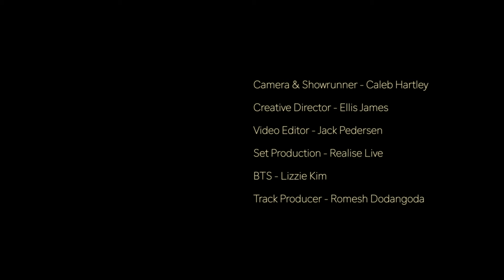Mallavora - Imposter (Official Music Video)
Camera & Showrunner -- Caleb Hartley
Creative Director -- Ellis James
Video Editor -- Jack Pedersen
Set Production -- Realise Live
BTS -- Lizzie Kim
Produced & Mixed by Romesh Dodangoda

LYRICS

You're not excused!

Take care to protect yourself
Power you were born with
Relinquish or we’ll force it

Turn up to defend yourself
Fights fabricated
Your ego is inflated

Look at yourself
Nowhere left to hide
Face of an angel, soul of a monster
Imposter

You’ll never know their pain
You’ll never lose this game
Sick so you can sit comfortable
Space isn’t yours to take, go and make some

You're not excused!

Speak up to cover yourself
Seen to do the talking
Authentic when we’re watching

Wise up - you remove yourself
Gone without a warning
Your victims left in mourning

Look at yourself

You're not excused!

Dead behind the eyes
Devil in disguise
Don’t apologise
Imposter

Devil in disguise
Don’t apologise
Imposter

Devil in disguise
Don’t apologise

Taste the blood you spilt
Taste it (can you taste it now?)

Imposter